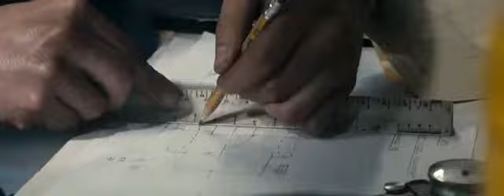Maserati Ghibli Car Ad Promotes A Luciferian Agenda!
The Maserati Ad contains the message of the Illuminati Luciferians (foot soldiers of Satan on earth) delivered from the mouth of a little girl who looks like a boy- Androgynous. As you hear the  words in this commercial monologue, you clearly hear the message of the Illuminati. It is very very clear! Their ad is called “Now we Strike back”.
As you see the above image, and video links, the girl in the ad says: "We wait until they get sleepy. We wait until they get so big they can barely move. Then we walk out of the shadows, quietly walk out of the dark, and STRIKE!" The Maserati commercial makes a threat of “We have prepared and now we strike”. Maserati symbol of pitchfork goes back to Zeus and a symbol of Atlantis. It is also the double V which is 66 in numerology. This is the number of the abyss or “fallen angels” in esoteric.
 Here's the transcript of the Ad:
“The world is full of giants
They have always been here
Lumbering in the schoolyards
Limping through the alleys
We had to learn how to deal with them
How to overcome them
We were small, but fast, remember?
We were like a wind appearing out of nowhere
We knew that being clever was more important than being the biggest kid in the neighborhood
As long as we keep our heads down
As long as we work hard
Trust what we feel in our guts, our hearts
Then, we’re ready
We wait until they get sleepy
Wait until they get so big they can barely move
Then we walk out of the shadows
Quietly walk out of the dark
And strike”

Also called “Olympians” and “Moriah Conquering Wind,” the Illuminati are a “network” of interconnected “bloodlines” of Inter-generational satanism, or more accurately Luciferianism as their primary Belief Structure. They willingly worship Satan and his fallen angels and they plan to take over the world for Satan. The occult oligarchists have an agenda to implement a One World Order, One World Cashless Economy and a One World Religion under the Antichrist through emerging uniformed codes and laws by which everybody on the planet will be enslaved to the desires of the ruling elite. This Ad is a script for the 'Black Awakening', when Luciferians come out of their hiding and strike mankind. Small fast and clever children will strike and overcome the sleepy giants who have become so big they can barely move. That's you and I.

Something ugly is coming soon! Maserati commercial, the symbol of Posiden/Neptune, the beast from the sea [The Antichrist rises out of the sea- Revelation 13:1, KJV]. The Ad also talks about the Giants- hybrid offspring of humans and fallen angels (Genesis 6:1-4, KJV). The ad says: "The world is full of giants. They have always been here. We had to learn how to deal with them, how to overcome them. We wait until they get sleepy, wait until they get so big they can barely move, and then walk out of the shadows, quietly walk out of the dark (fallen angels held in chains under darkness 2 Peter 2:4, KJV, Jude 1:6, KJV)—and strike."